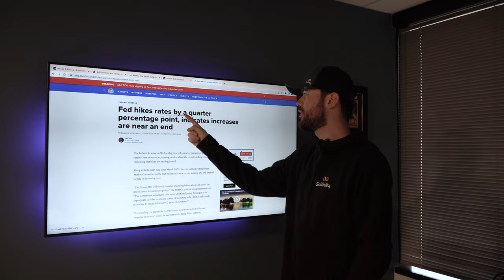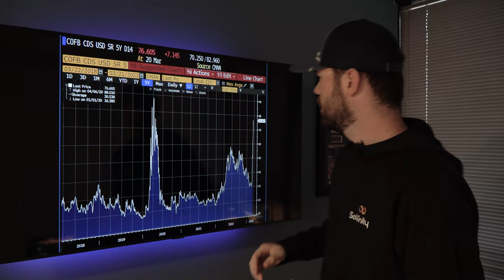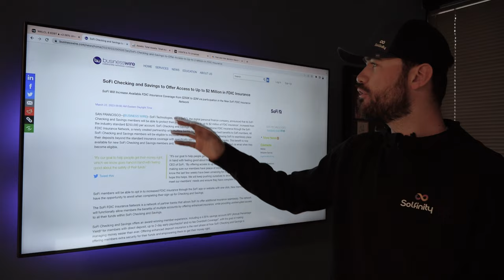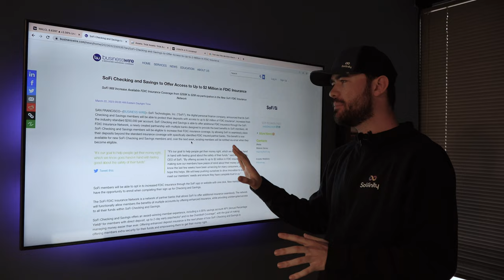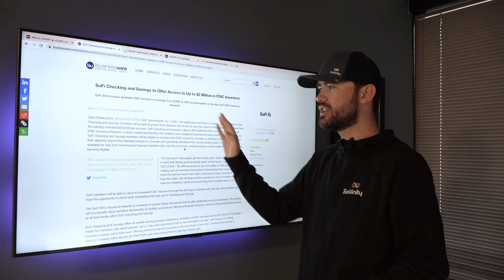Forex Trader Alert | What the Federal Reserve Just Did With FED FUNDS RATE | SOFI BANK | CAPITAL ONE